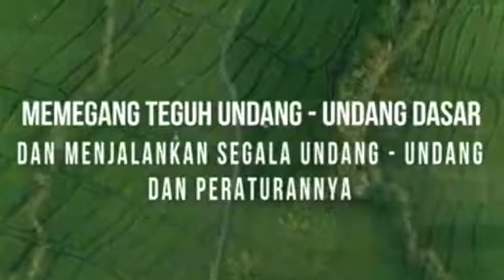Inagurasi Presiden n WaPres 20 October 2019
Selamat Mengemban Amanat Rakyat
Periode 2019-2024